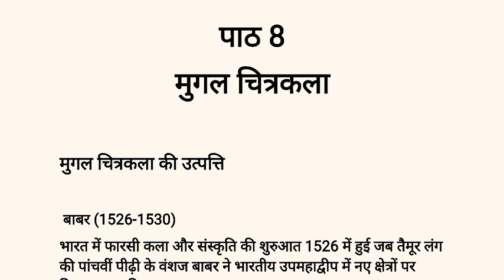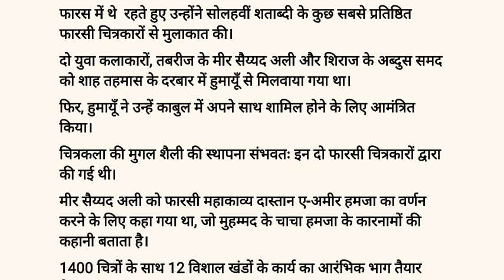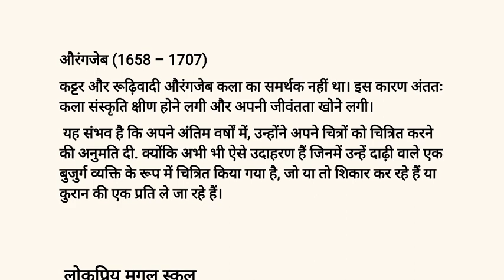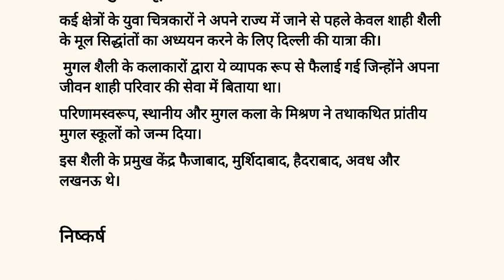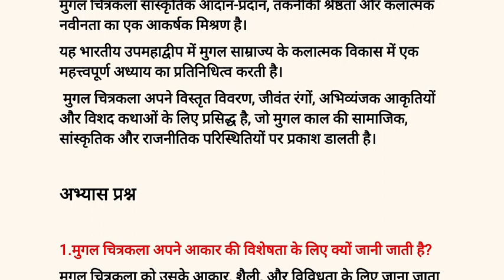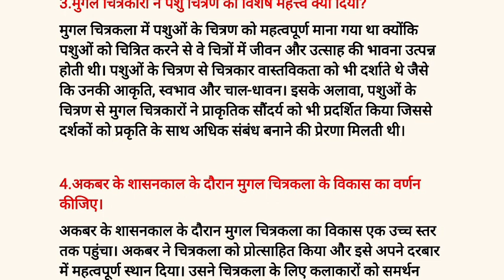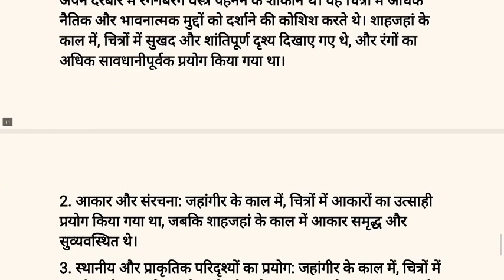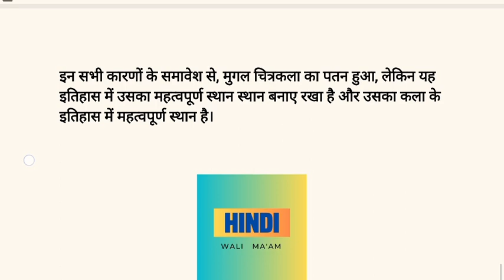मुगल चित्रकला, भारत का इतिहास ba program semester 4 du sol ncweb NEP20